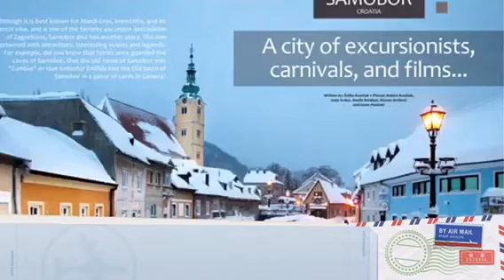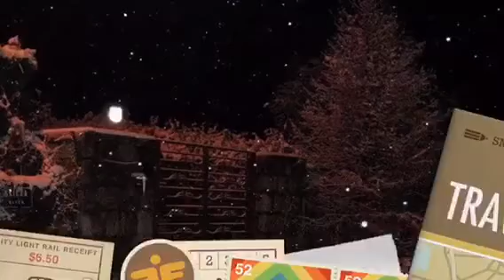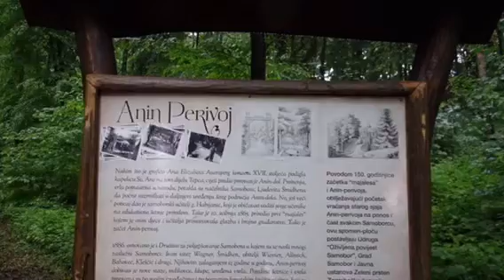VILLA ANINDOL (Samobor) AdriaInvest realestate agency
ADRIAINVEST group
realestate-marketing-design-development
Denis Hlapcic (skype/facebook)
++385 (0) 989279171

Zagreb / Split / Dubrovnik / Islands